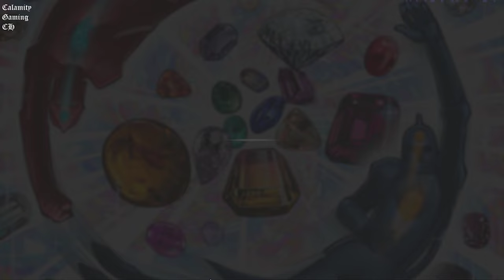Yu-Gi-Oh! Master Duel - The Pyroxene Warriors | 2K ⁶⁰ᶠᵖˢ✔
Game Name: Yu-Gi-Oh! Master Duel
Platforms: Playstation 4, Playstation 5, Xbox Series X|S, Xbox One, Microsoft Windows (Steam) & Nintendo Switch
▬▬▬ Description ▬▬▬
The definitive digital edition of the competitive card game that has been evolving for over 20 years! Duel at the highest level against Duelists all over the world.